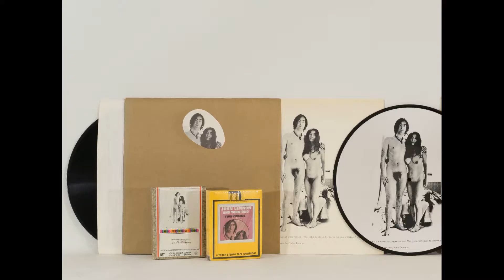John Lennon & Yoko Ono Telanjang di Sampul Album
bahan : Wikipedia. Kumparan. kapan lagi. detik hot dan berbagai sumber